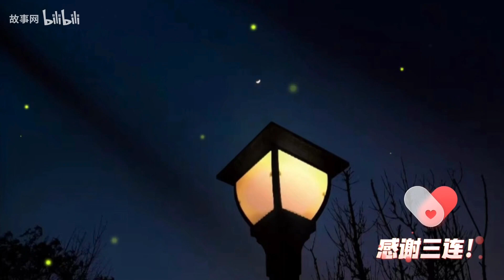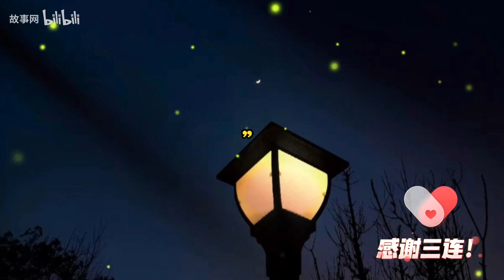聊斋故事：阴魔